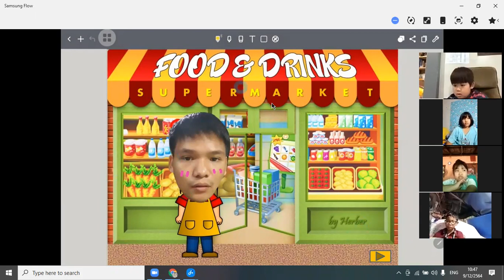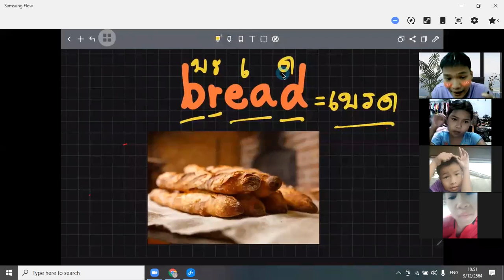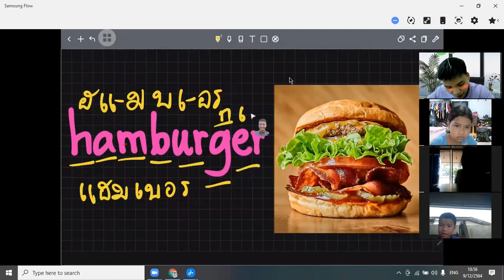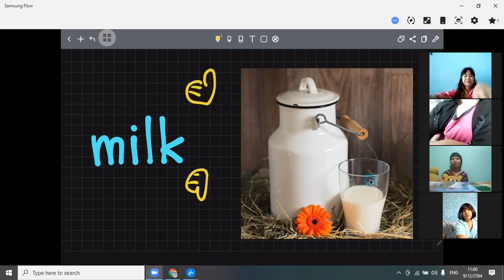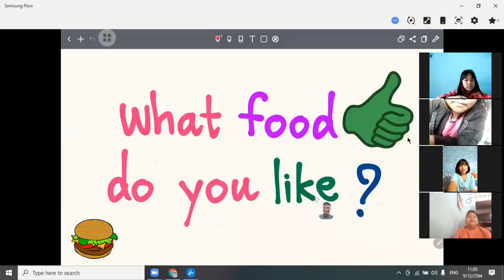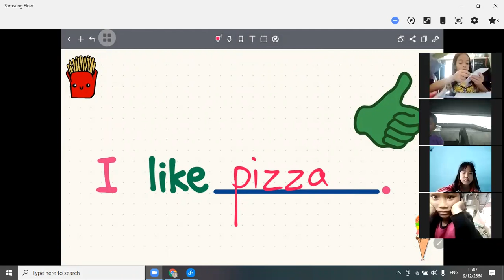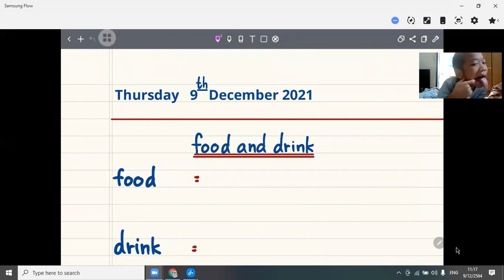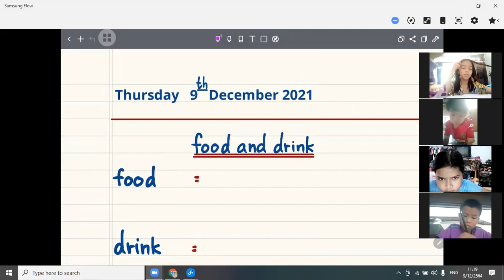วิชาภาษาอังกฤษ (T.Tong) | ป.2 | Food and drink 1